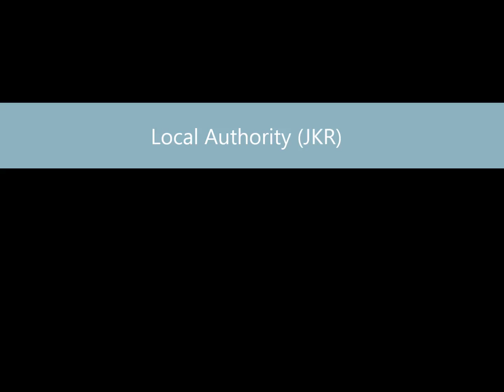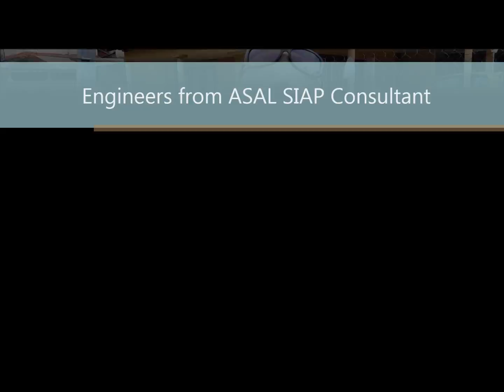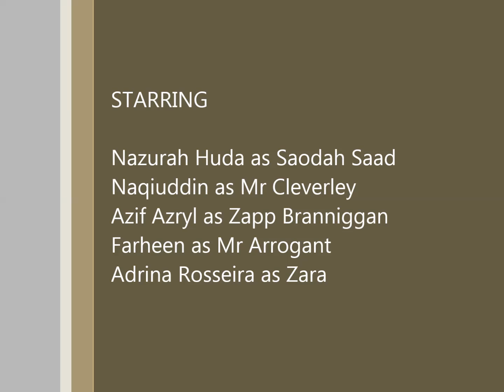CAPSTONE LONGITUDINAL CRACKING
This video is produced as one of the requirement in the subject of Integrated Design Project, Faculty of Civil Engineering UiTM.